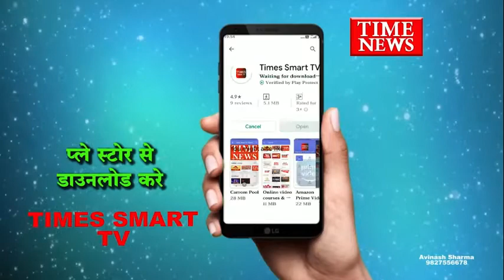शासकीय कार्य में बाधक बन रहा कार चालक के खिलाफ मामला दर्ज किया